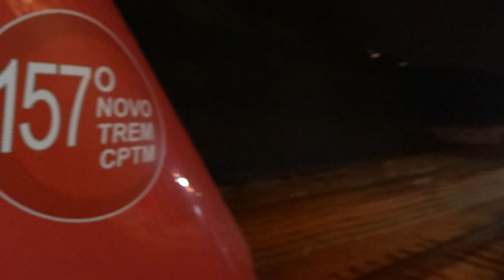CPTM Série 9500 D580 9580/9577 Entregue ontem aos usuários da Linha 7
A CPTM Segue com a padronização das Frotas nas Linhas juntamente com a equipe de manutenção, com isso os trens da Série 8500 da Linha 7 Rubi estão sendo transferidos para a Linha 11 a medida que os 9500 são inseridos na própria Linha 7, a Linha 11 por sua vez está Liberando os trens da série 9000 para a Linha 13/12.

Atualmente a Frota da Linha 7 é composta de 34 Trens, 9 Trens 1700, 5 Trens 8500 e 20 Trens 9500, são eles:

Novos
01° H568 - Linha 7 (110° Novo Trem)
02° H512 - Linha 7 (113° Novo Trem)
03° D508 - Linha 7 (118° Novo Trem)
04° D516 - Linha 7 (120° Novo Trem)
05° D512 - Linha 7 (122° Novo Trem)
06° D524 - Linha 7 (124° Novo Trem)
07° D520 - Linha 7 (126° Novo Trem)
08° D528 - Linha 7 (128° Novo Trem)
09° D504 - Linha 7 (132° Novo Trem)
10° D532 - Linha 7 (133° Novo Trem)
11° D536 - Linha 7 (135° Novo Trem)
12° D540 - Linha 7 (136° Novo Trem)
13° D544 - Linha 7 (140° Novo Trem)
14° H608 - Linha 7 (141° Novo Trem)
15° D548 - Linha 7 (142° Novo Trem)
16° H588 - Linha 7 (143° Novo Trem)
17° D556 - Linha 7 (144° Novo Trem)
18° D552 - Linha 7 (145° Novo Trem)
19° H636 - Linha 7 (146° Novo Trem)
20° D560 - Linha 7 (147° Novo Trem)
21° D564 - Linha 7 (151° Novo Trem)
22° D568 - Linha 7 (152° Novo Trem)
23° D576 - Linha 7 (155° Novo Trem)
24° D572 - Linha 7 (156° Novo Trem)
25° D580 - Linha 7 (157º Novo Trem) Trem do vídeo acima
Antigos:
26° G740 - Linha 7-1702/01-1740/39
27° G732 - Linha 7-1726/25-1732/31
28° G750 - Linha 7-1750/49-1738/37
29° G730 - Linha 7-1730/29-1718/17
30° G712 - Linha 7-1704/03-1711/12
31° G736 - Linha 7-1706/05-1736/35
32° G744 - Linha 7-1734/33-1744/43
33° G748 - Linha 7-1747/48-1714/13
34° G722 - Linha 7-1722/21-1715/16

***Retornaram
D504 (132° Novo Trem) L7-L13-L7
D540 (136° Novo Trem) L7-L13-L7
D544 (140° Novo Trem) L7-L13-L7